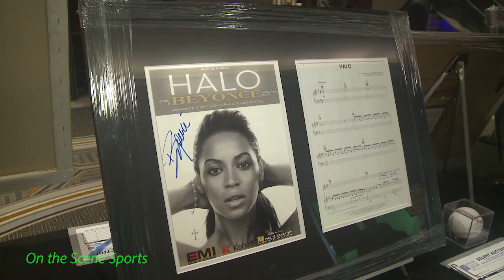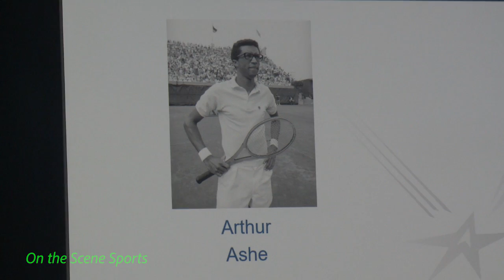Arthur Ashe Institute for Urban Health 2018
Andrew Rosario from En La Escena / On The Scene was at 23rd Annual Black Tie and Sneakers Gala at the Grand Hyatt New York presentation. The Institute is a leader and pioneer in developing culturally competent health services that address racial, ethnic and gender disparities in health.